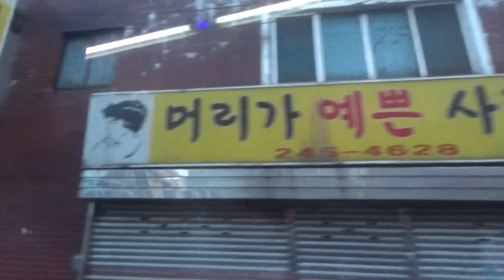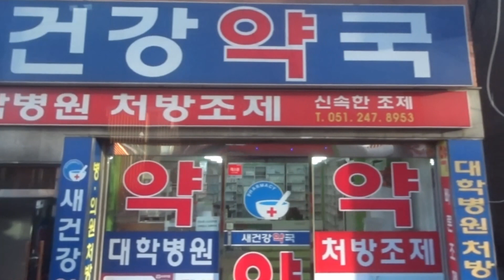南韓釜山離開甘川洞文化村返回樂天酒店 Back to Lotte Hotel, Busan (South Korea)